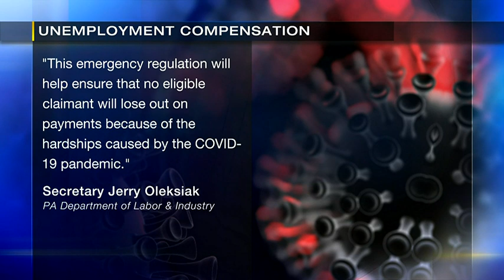Window to backdate unemployment claims in Pennsylvania expanded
The Pennsylvania Department of Labor & Industry is temporarily expanding its ability to backdate Unemployment Compensation claims.